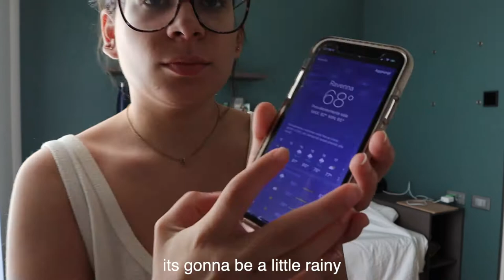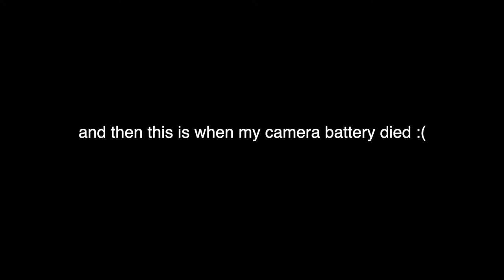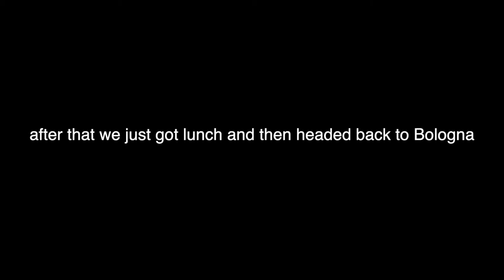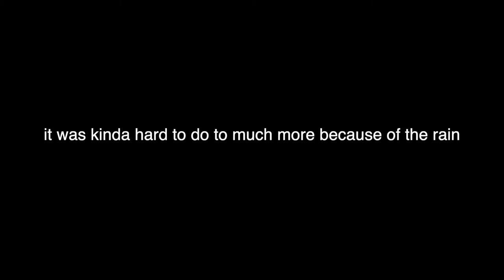day trip to Ravenna and Urbino - ava abroad in Italy vlog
hi friends! welcome back to another video! today im taking you on two little day trips to Ravenna and Urbino, two smaller but beautiful cities in Italy! stay tuned for more travel content and let me know if there's any other study abroad content you want to see from me this semester! ciao!

FAQ:
How old are you? 20
What do you study? Architecture and Urban Planning!
What equipment do you use? Canon Rebel Ts5 and the Canon M200